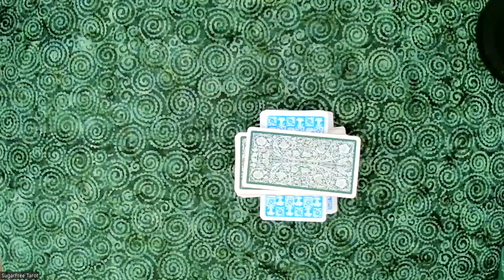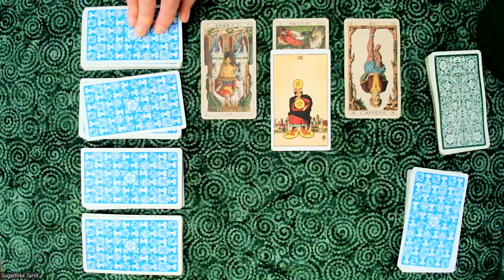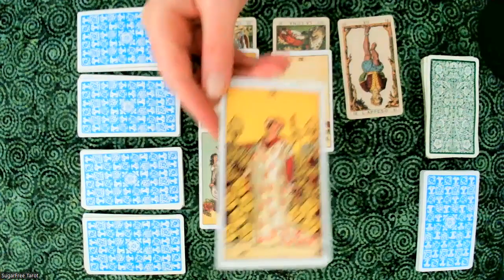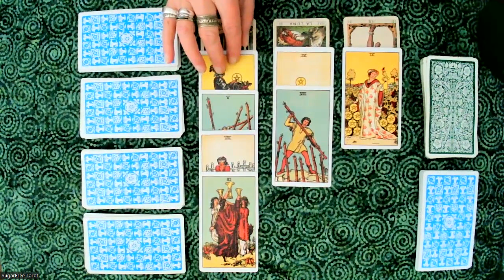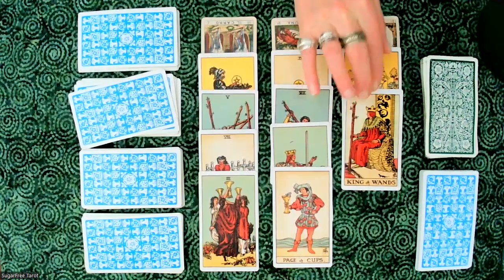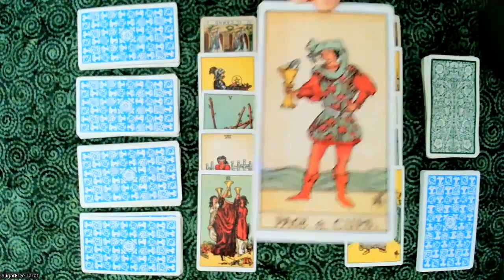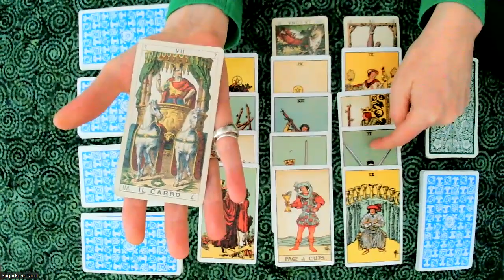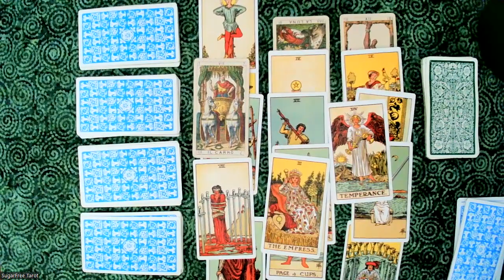2024: Stuff Lands & A Whole New View Opens Up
Your Karma is yours alone

image by Michael Milverton